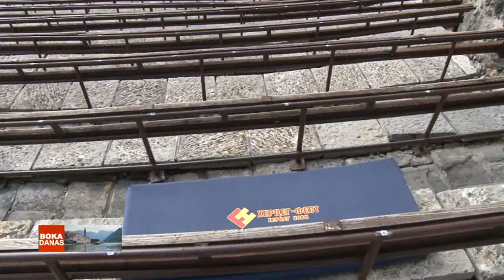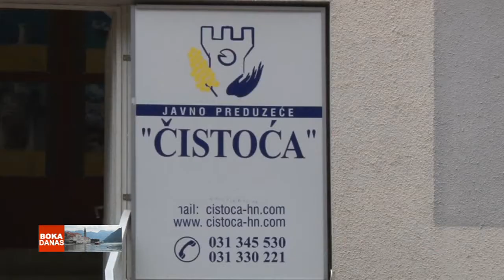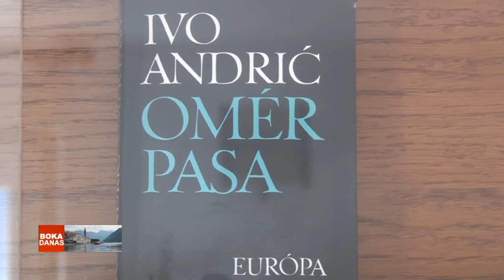TV BOKA - BOKA DANAS 01.10.2014.